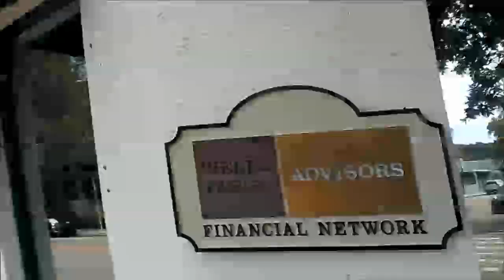united states garage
why is is this building named USG? and other cool paintings.